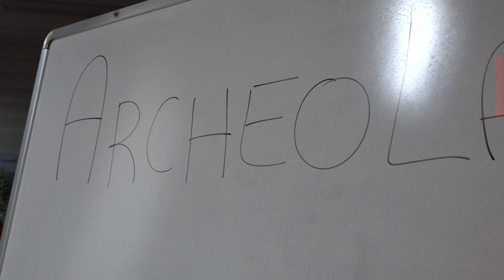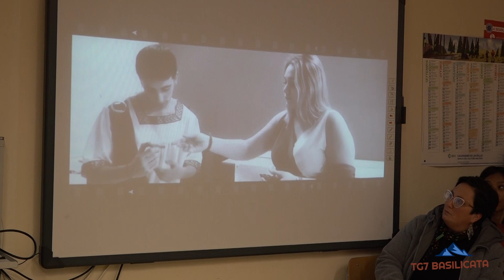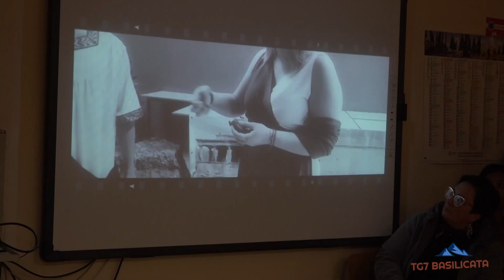TG7 Basilicata IIS "Federico II" Melfi. ARCHEOLAB del Liceo Classico. Testimonianze dei Ragazzi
TG7 Basilicata 21 Dicembre 2023.
Viaggio di ORIENTAMENTO, tra le tante opportunità dell'IIS "Federico II" Melfi.